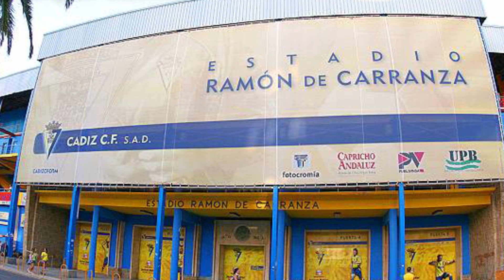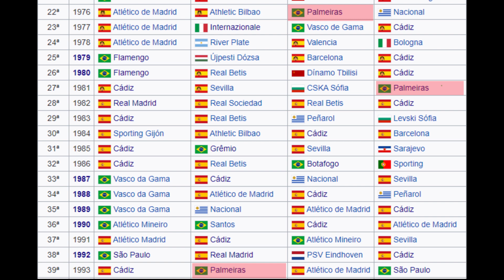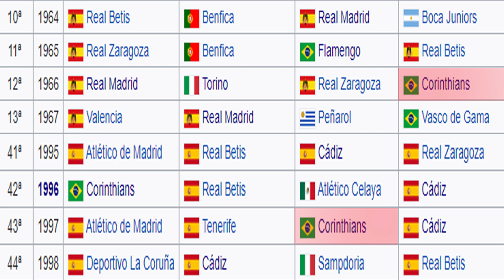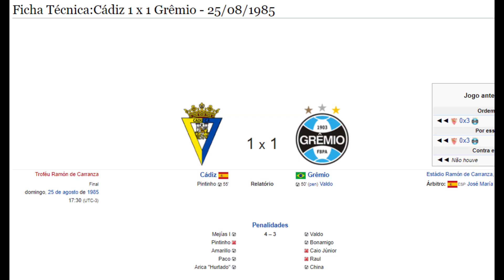RAMÓN DE CARRANZA E OS 6 BRASILEIROS CAMPEÕES INTERNACIONAIS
Você sabe quais brasileiros golearam os europeus? Confira a história do torneio Ramón de Carranza e veja os 6 brasileiros que foram campeões internacionais na Espanha goleando os times europeus e também os outros 3 clubes brasileiros que não foram campeões. Além disso, descubra a polêmica descoberta do nome Ramón de Carranza que está mundando a história do futebol e da cidade. Esse torneio era disputado no mesmo mês do Teresa Herrera também na Espanha e muito desejado pelos brasileiros.

💡 𝗔𝗽𝗼𝗶𝗲 𝗻𝗼𝘀𝘀𝗼 𝗰𝗮𝗻𝗮𝗹:
📚Adquirindo meu livro que foi uma dissertação do Mestrado, no qual analisei a cultura e as identidades brasileiras a partir da Copa do Mundo de 1998 e o mistério da convulsão do Ronaldo, tendo prefácio do Bernardo Buarque de Hollanda
→ Informe seu perfil do instagram no Pix, caso queira ser divulgado como apoiador do canal.

🎁 𝐌𝐚𝐧𝐝𝐞 𝐮𝐦 𝐩𝐫𝐞𝐬𝐞𝐧𝐭𝐢𝐧𝐡𝐨 𝒆 𝒐𝒖 𝒖𝒎 𝒄𝒂𝒄𝒉𝒆𝒄𝒐𝒍 𝒑𝒂𝒓𝒂 𝒐 𝒄𝒆𝒏á𝒓𝒊𝒐 𝒅𝒐 𝒄𝒂𝒏𝒂𝒍 ❤